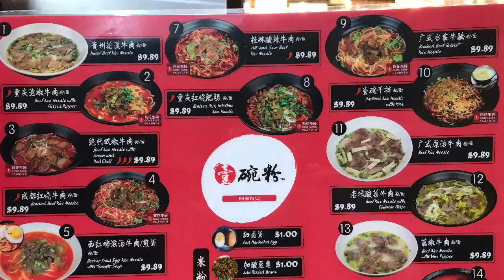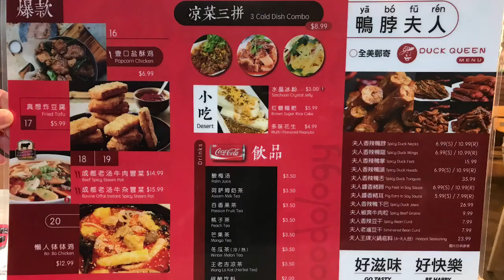[壹碗粉]Noodology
A hidden gem in quiet Rowland heights, CA resides a new restaurant known as Noodology. Known for their fresh, healthy and delicious foods, the traditional Chinese style food is a class above others. Their tomato soup with beef is mouth watering and provides great mouth feel. If you are a heat chaser, you can look out for their beef rice noodle with both green and red chilis